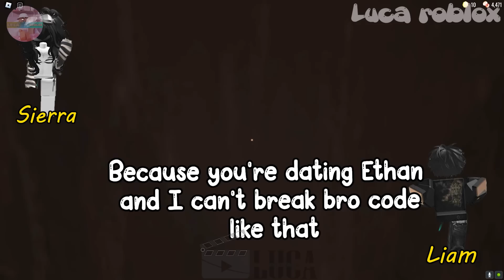TEXT TO SPEECH | What Should I Do When A Stranger Claims To Be My Bestie?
𝘀𝗼𝗰𝗶𝗮𝗹 𝗺𝗲𝗱𝗶𝗮 ✰
Roblox- Lucatragg